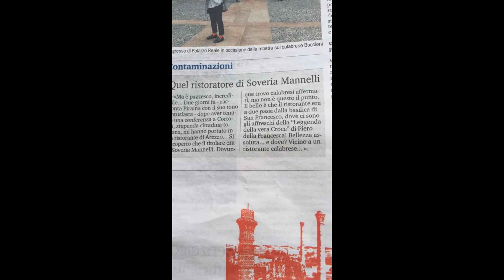Ex libris M De Filippis ad honorem DOMENICO PIRAINA